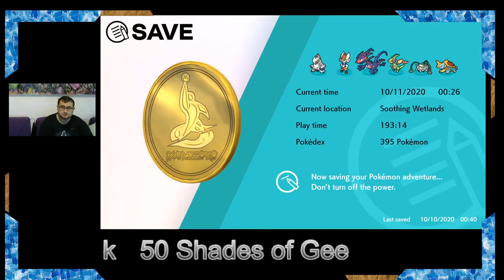Let's Play Pokémon Shield Episode 11 - Rose Tower